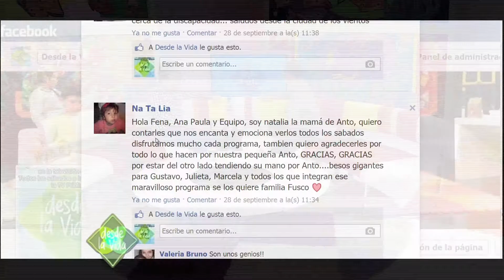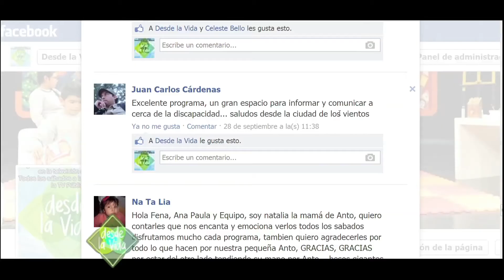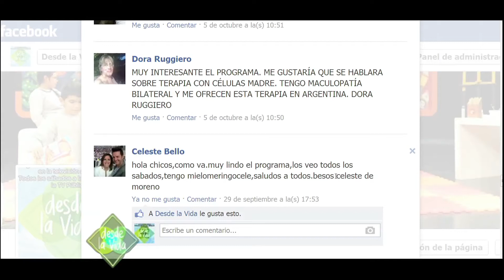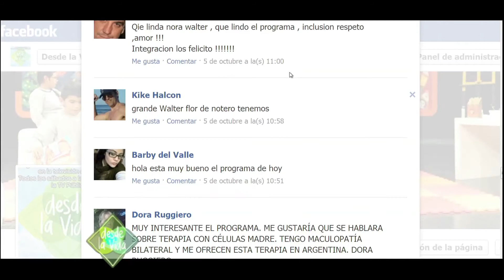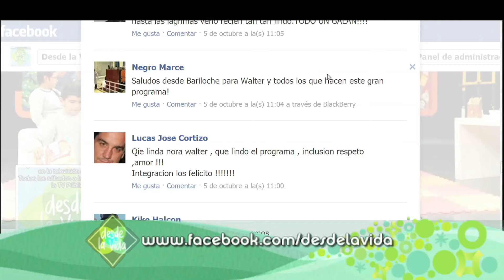DESDE LA VIDA 9/11/2013 PGM 316 bq 02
WALTER VALENTINO NOTERO. ENCUENTRO NACIONAL DE EQUIPARACION DE OPORTUNIDADES EN MAR DEL PLATA. HABLAREMOS SOBRE TOXOPLASMOSIS.